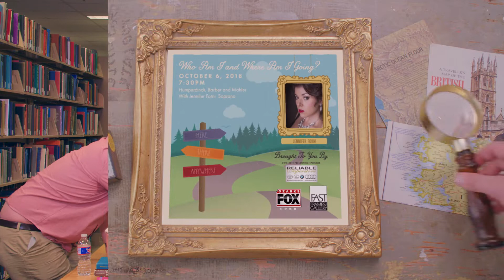Who Am I and Where Am I Going?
At this concert, we pose these giant philosophical questions and hear artists’ responses through poetry and prose, nostalgia and naïveté, and some of the most beautiful and haunting melodies ever written for orchestra. We begin our concert with the prelude from the opera Hansel and Gretel, a tale which has at its heart the questions, “Who am I? Where am I going?” Then we move to Samuel Barber’s Knoxville: Summer of 1915, a reflective meditation on childhood, nostalgia, and self-awareness. Finally, we take on Gustav Mahler’s arresting and gorgeous Fourth Symphony, which muses on joy and innocence but gives way to much deeper and darker existential musings on life and death.